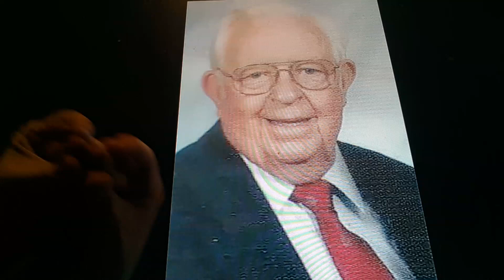Horacio the handsnake - Aaron Bennie "Buster" Moody